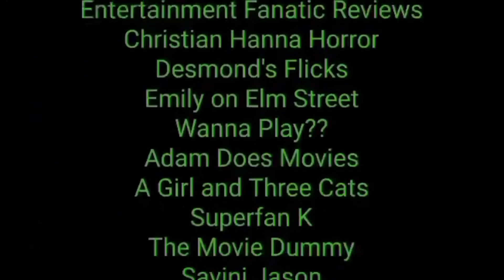The Ring review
For Day 18 of 31 Days of Horror I review the 2002 movie The Ring.